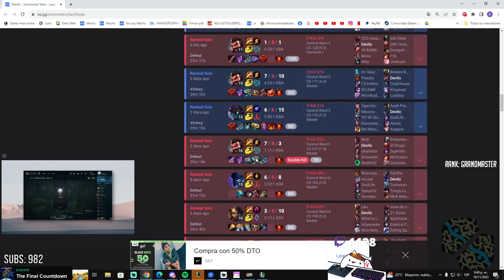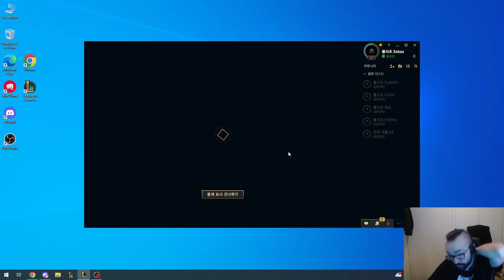EL CHILENO JAJAJAJ | League of Legends Highlights!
🕘 CHAPTERS
00:00 - ibai
00:44 - ibai
01:16 - ibai
01:44 - lolmechs
01:49 - JimRsNg
02:35 - elxokas
03:01 - Zeling
03:41 - Staryuuki
04:30 - elxokas
04:49 - ibai
05:17 - elxokas
05:48 - ibai
06:14 - SofiKimmy
06:20 - ibai
06:29 - SofiKimmy
06:44 - Zeling
06:54 - ElKevo_
07:17 - coscu
07:31 - elxokas
07:57 - 5russo5